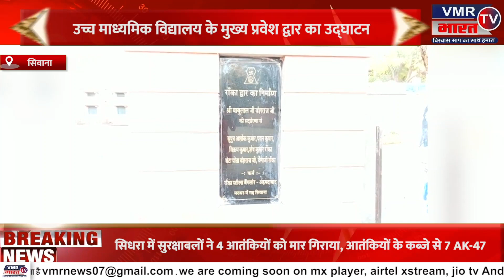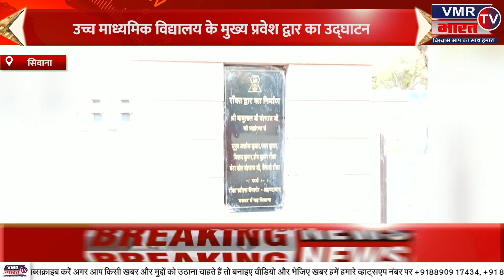सिवाना : उच्च माध्यमिक विद्यालय के मुख्य प्रवेश द्वार का उद्‌घाटन